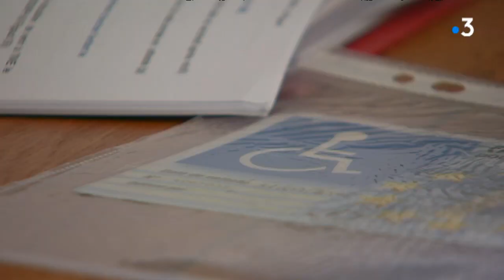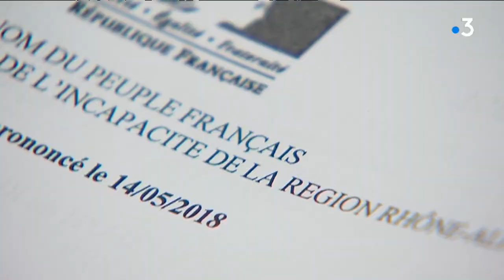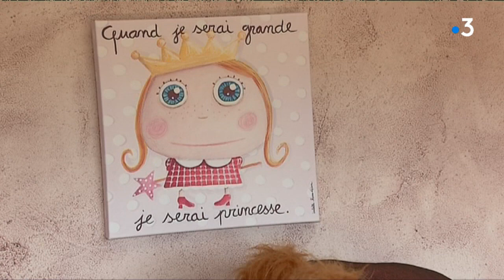Le combat des parents de Lili face à la Métropole de Lyon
Les parents d'une petite fille porteuse de la trisomie 21 ont fait casser une décision de la Métropole de Lyon. Cette dernière leur refusait le versement d'une prestation. Au-delà de la reconnaissance de leurs droits , leur histoire lève le voile sur les dysfonctionnement du système des aides liées au handicap.
Reportage de L. Riger & V. Benais, montage de S. Trentesaux
Intervenants : Florian Rigaud, père de Lili - Me Alain Couderc, avocat de la famille Rigaud
Retrouvez-nous sur :
Notre site web